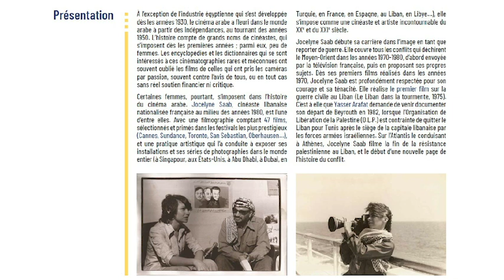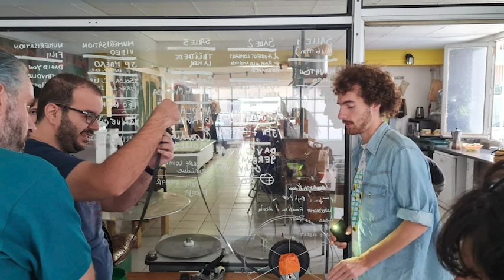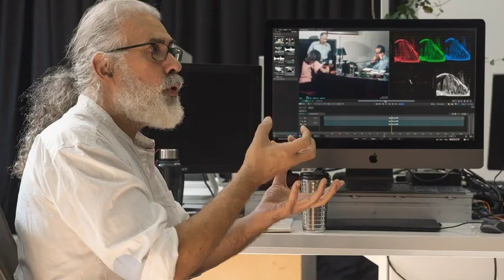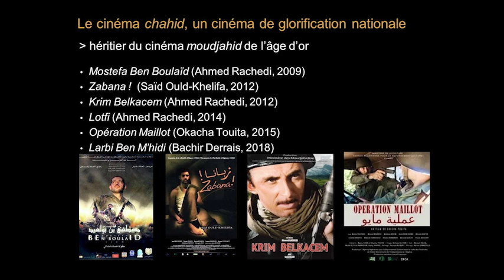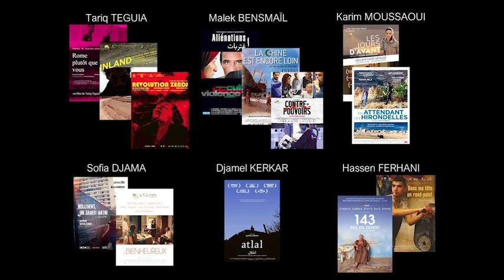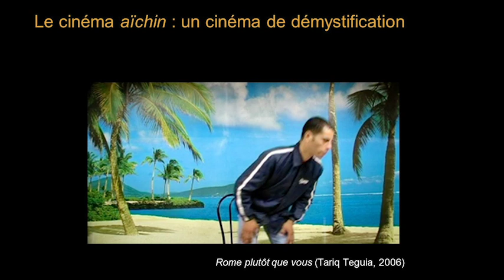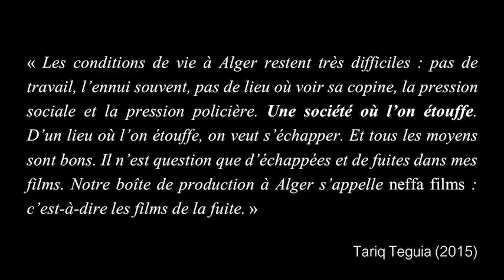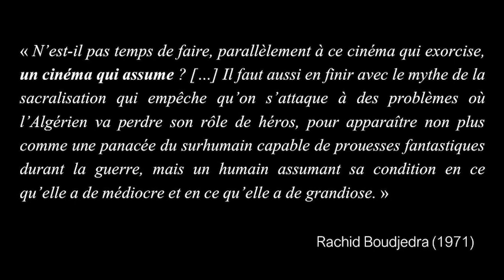Territoires et circulations - La fabrique artistique - Mucem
Hors les murs - La fabrique artistique dans le monde arabe. Politiques, professions, circulations
26 novembre 2021
Mucem

Panel 3
Territoires et circulations
Avec Valérie Jouve, Ashtar Muallem, Mathilde Rouxel, Salima Tenfiche.
Modération: Catherine Miller (CNRS/Iremam).

Responsables scientifiques : Taher Labadi et Marion Slitine Paris (MSH Paris Nord) / Marseille (Centre de la Vieille Charité et Mucem)

En partenariat avec SoMuM, Centre Norbert Elias, La Fabrique des écritures, Rencontres à l’échelle, Orient XXI